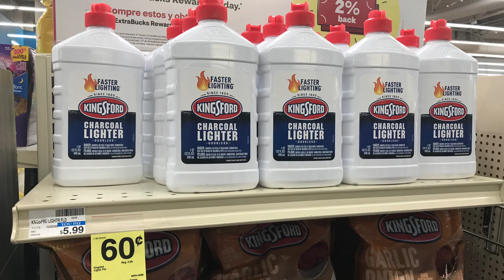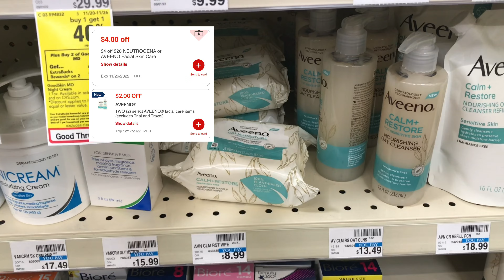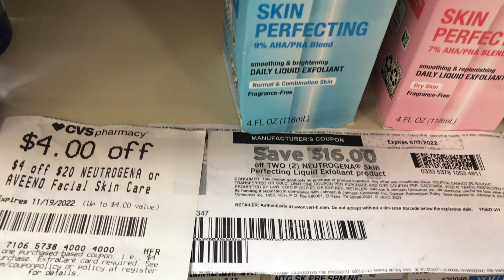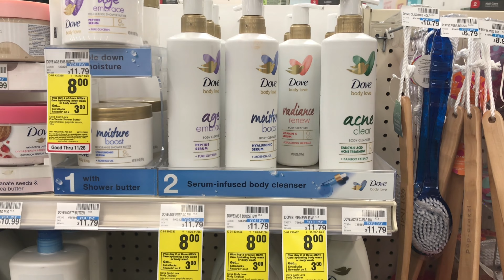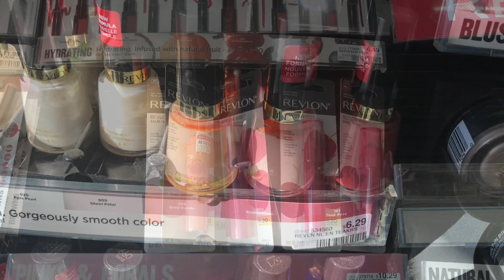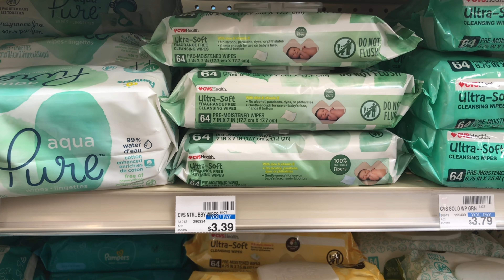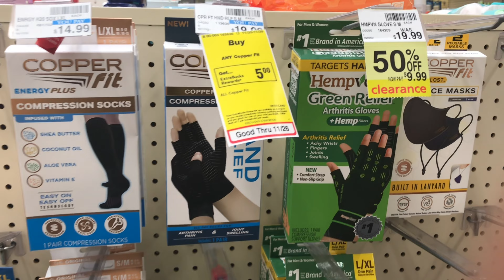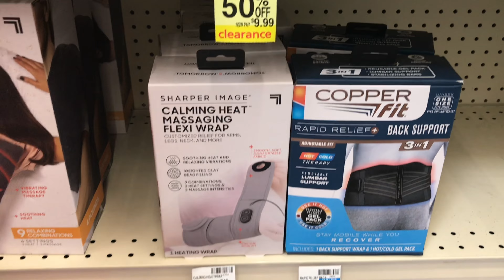CVS HAUL 11/20-11/26. IBOTTA REBATE. COUPONING AT CVS THIS WEEK.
Ibotta Rebate
Check out the video to see how to use coupons and CRTs at CVS.
Learn how to shop for free.

Ibotta: uikisms
Fetch Reward: NNQ6K
Shopkick: MALL227815